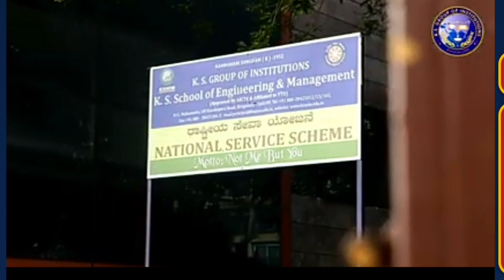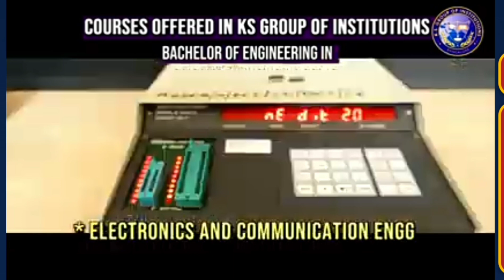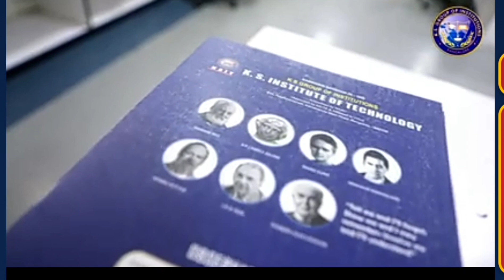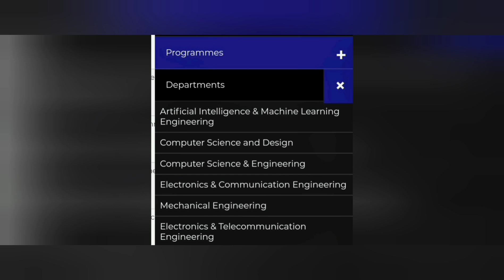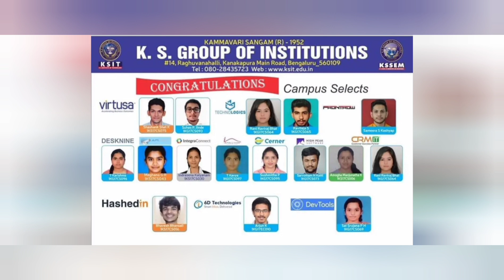KS school of engineering and management|KSSEM college of engineering Bangalore|COMEDK|KSIT college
Top 10 comedk colleges in bangalore
comedk counselling
comedk rank vs college
comedk cutoff
Kssem campus tour
Top kcet colleges in Bangalore
KCET 2024
Ksit college of engineering bangalore review